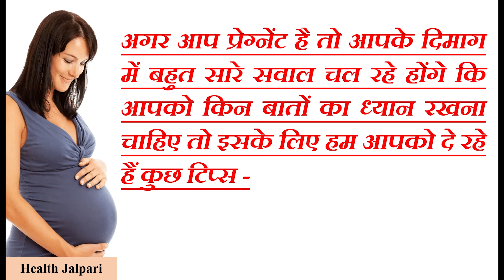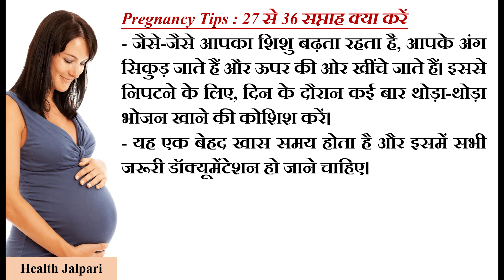Pregnancy Tips : गर्भवती महिलाएं नौ माह तक हर सप्ताह इन बातों का रखें विशेष ध्यान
pregnancy tips for first time moms
100 pregnancy tips

pregnancy videos
pregnant signs
pregnant delivery
pregnant women
pregnant with covid
pregnancy test
pregnancy time